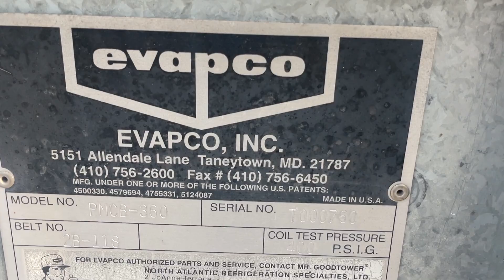Genemco - Evapco PMCB-360 Evaporative Condenser (360 Nominal Tons, 2 Motors, 1 Tower Unit)